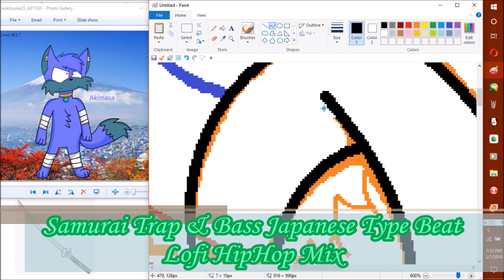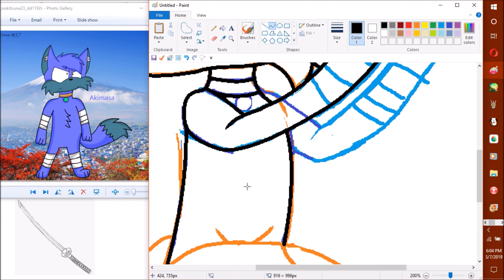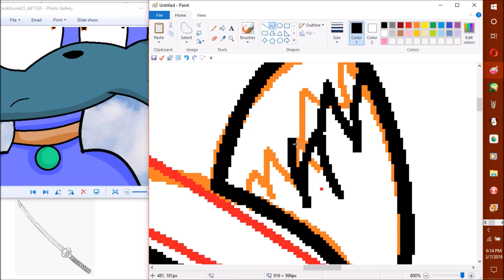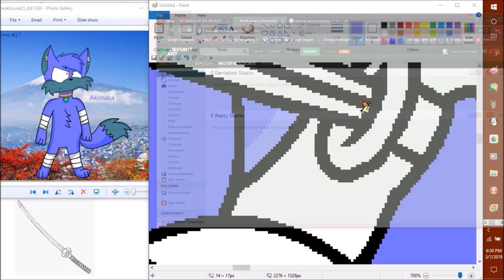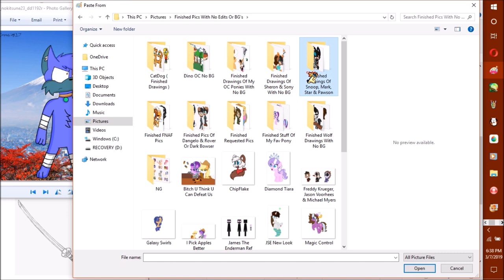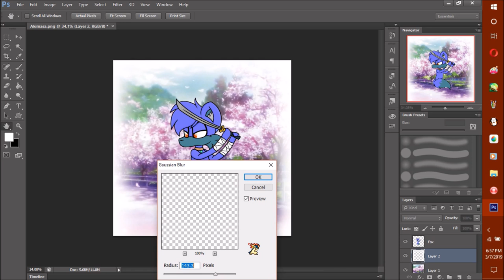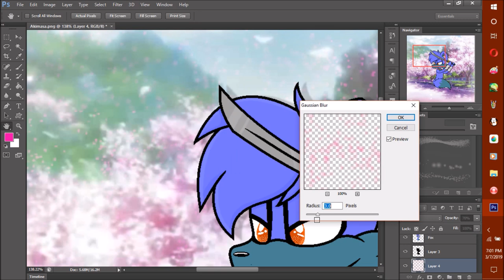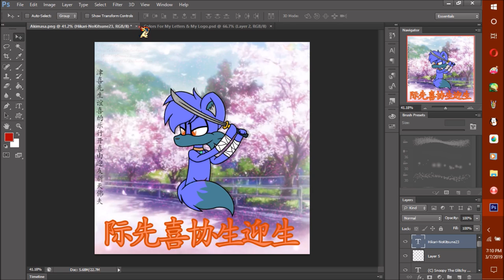Speed Painting Akimasa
Thx home dogs for watching my vidz! this speed paint was requested by Hikari-NoKitsune23

The music I use in the speed paint is actually a lot longer, it's actually an hour long! so if u home dogs wanna hear the full song then click here:

I added Japanese music for this speed paint is because this character is suppose to be Japanese according to Hikari but I hope u home dogs still enjoy the speed paint =3